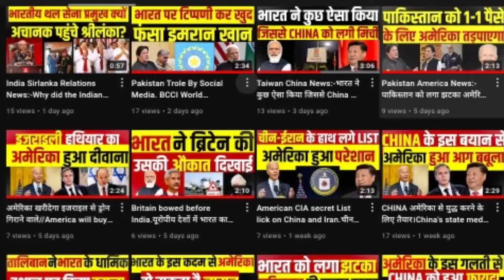Sea Dragon 22 Exercise:-6 friends of India gathered to hunt Chinese submarines.international Affairs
Sea Dragon 22 Exercise:-6 friends of India gathered to hunt Chinese submarines.international Affairs News

Sea Dragon 22 Exercise:-6 friends of India gathered to hunt Chinese submarines.international Affairs hindi News

चीनी पनडुब्बियों का शिकार करने जमा हुआ भारत के 6 दोस्त।

🛑 ABOUT ME

 Affairs
World news
Indian affairs
Indian News